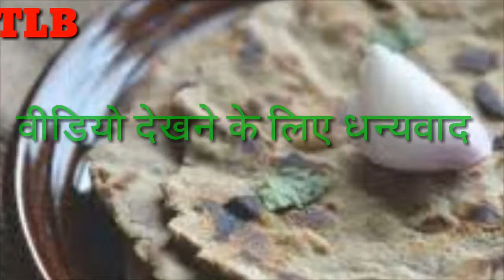सेहत के लिए बाजरे के फायदे । खाने में स्वाद सेहत बनाए लाजबावउ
hello friends

Welcome to touch life beauty channel I hope you will all fine and take care

about this video ::::::::

  दोस्तों आज हम बात करेंगे बाजरा की बाजरा हमारी सेहत के लिए कितना फायदेमंद है सर्दियों में ऐसी चीजों का सेवन फायदेमंद है जिसमे फाइबर होता है बाजरे में भरपूर मात्रा में फाइबर पाया जाता है इसके सेवन से हमें अनेक बीमारी से छुटकारा मिलता है हमारा खान-पान हमेशा मौसम के अनुसार होना चाहिए सर्दी में ऐसी चीज का सेवन करें जिससे कि हमारे में फाइबर काफी मात्रा में मिले और सिर्फ कर्म रहे बाजरा एक ऐसा ही आ रहा है जो पकने में भी आसान होता है और फायदेमंद होता है

 सर्दी के मौसम में बाजरे का सेवन विशेष फायदेमंद है इसका कारण यह है कि इसकी तासीर गर्म होती है सर्दी में बाजरे की रोटी पर घी लगाकर खाएं यह बाजरे की खिचड़ी में घी डालकर खाएं इससे स्वाद बेमिसाल होता है बदरा ऊर्जा का एक अच्छा स्त्रोत है इसलिए इसके सेवन से शरीर की तासीर गर्म रहती है और साथ ही सर्दी में होने वाले आम समस्या या इनफेक्शन आदि को दूर करता है

 बाजरे में भरपूर मात्रा में फाइबर पाया जाता है जो आसानी से पच जाता है और पाचन क्रिया को तंदुरुस्त बनाता है वह साथ ही गैस कब्ज की समस्या को भी दूर करता है

 बाजरे की रोटी में पाए जाने वाला मियां शक नामक विटामिन हमारे कोलेस्ट्रॉल को कम करता है जिससे कि दिल की बीमारी है का खतरा कम हो जाता है और साथ ही यह मैमोग्राफी और फोटो सीएम का एक अच्छा स्त्रोत है जिससे कि हमारे  खून के सरकुलेशन अच्छा रहता है और साथ ही बाजरा मधुमेह के रोग के खतरे को भी कम करता है

 बाजरे की रोटी को हड्डियों को मजबूत बनाने में एक अच्छा विकल्प है बाजरे में भरपूर मात्रा में कैल्शियम होता है जिसे हमारी हड्डियां मजबूत बनने का काम करती है

This channel is a beauty channel makeup beauty hair style and more much I hope you stay with me and subscribe my channel and more to subscribe the channel I hope this video be helpful for you all think for watching this video do not forget the subscribe and give a bigger share like and comments

 Dosto touch life beauty channel main aap sabka Swagat hai Dosto Ye channel beauty aur health se related video lekar aayega Hum Har Roz aapke liye health aur beti Se Bhari Jankari le kar Aayenge health and beauty se Judi Jankari prapt karne ke liye Hamare channel ko subscribe kare

 दोस्तों हम बात करेंगे कि किस प्रकार से हम कुछ घरेलू नुस्खे अपनाकर हेल्थ और ब्यूटी को ठीक रख सकते हैं

हम कुछ हेल्थ से रिलेटेड जानकारियां भी देंगे जिससे अपनाकर आप अपने शरीर को हेल्दी और फिट रख सकते हो health images glowing ke fayde kali mirch ke fayde besan ke fayde Nimbu ke fayde डेंगू से कैसे बचे अपने दोगले पतले शरीर को कैसे मोटा करें महिलाओं के पीरियड्स के दिनों में दर्द से कैसे निजात पाएं नींबू का प्रयोग करके हम अपने शरीर को कैसे हष्टपुष्ट रख सकते हैं अपना वेट कैसे बढ़ाए और भी बहुत सारी जानकारियां दोस्तों जो हेल्प के लिए फायदेमंद है इस चैनल पर आपको सारी जानकारियां मिलेंगी

Aur saath mein Samay Samay Par Hum beauty se related bhi Jankari Yaad Ayenge ki aap kis Prakar se kuch gharelu upay Apna Kare Apne Dosto ko Sundar Susheel bana sakte hain jaise ki besan ke fayde अपने अपने डार्क सर्कल को कैसे कम करें मुंह के कील मुहासों से कैसे छुटकारा पाएं Apne Sharif saii stretch mark ko kaise hataye अपनी आंखों को सुंदर और सुंदर कैसे बनाएं सुंदर और सुशील ब्रेस्ट कैसे बनाएं ढीले लटके हुए ब्रैस्ट को टाइट कैसे करें इसी प्रकार की कुछ घरेलू जानकारियां प्राप्त करने के लिए हमारे चैनल पर चलाई थी ब्यूटी को लाइक शेयर एंड सब्सक्राइब करें

Breast cancer ka ilaj

 women periods ke Dino Mein Dard Se chutkara Kaise PayePaye

 डेंगू से कैसे बचे हैं

 अपने शरीर में प्लेटलेट्स को कैसे बढ़ाए

 भगंदर रोग से कैसे छुटकारा पाएं

 आंखों के नीचे स्ट्रेच मार्क को कैसे हटाए

 आंखों के डार्क सर्कल को कैसे कम करें

 अपनी आंखों की आईब्रो को कैसे सुंदर बनाएं

Besan ke chamatkari fayde

Breas
t cancer Se Kaise bache

Nimbu ke chamatkari fayde

 thank you my all friend and take care bye bye

                                जय हिंद